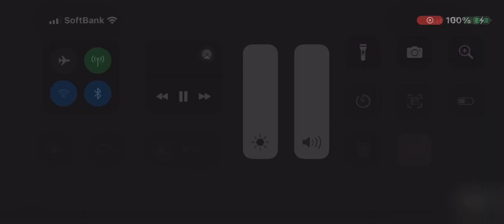Water World Krusty Shanghai Resort